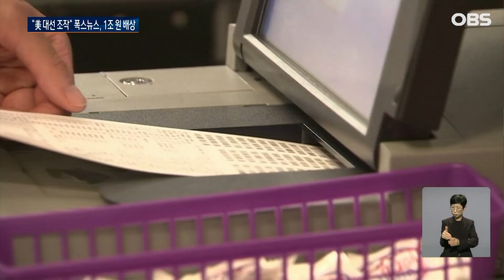美 대선 음모론 퍼트린 '폭스뉴스' 그 대가가 어마어마하다 / OBS 오늘의 월드뉴스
【앵커】

미 대선 기간 유명 언론 폭스뉴스는 투표기가 바이든 당시 후보에게 유리하도록 조작돼있다는 보도를 연거푸 내보냈는데요.

결국 1조 원이 넘는 돈을 배상금으로 물게 됐습니다.

김준호 월드리포터입니다.

【기자】

각종 음모론과 자극적인 뉴스로 보수층의 인기를 끌며 미국 케이블 뉴스 시청률 1위를 기록해왔던 폭스뉴스.

지난 2020년 미국 대선 당시, 대선 음모론을 반복 보도한 대가로 1조 원이 넘는 배상금을 지불하게 됐습니다.

[닐 카부토 / 폭스 앵커 : 폭스는 도미니언과의 명예훼손 소송에서 7억 8750억 달러를 지불하기로 합의했습니다. 월스트리트저널 소식입니다. ]

대선 당시 폭스뉴스는 투표 시스템 개발업체인 도미니언이 조 바이든 미국 대통령 후보 당선을 위해 투표 결과를 조작했다는 음모론을 반복 보도했습니다.

도미니언은 당시 28개 주에 투표기를 공급했는데, 도널드 트럼프 전 대통령을 찍을 표를 바이든 대통령 표로 바꿨다는 내용입니다.

[존 폴로스 / 도미니언 CEO : 폭스는 도미니언에 대한 거짓말을 했고, 이로 인해 우리 회사, 직원, 고객들이 막대한 피해를 입었다고 인정했습니다.]

특히 이번 소송은 미국 수정헌법 제1조 표현의 자유를 둘러싸고 큰 관심을 끌었습니다.

폭스뉴스가 뉴스 가치가 있는 주장을 보도했을 뿐이라며 명예훼손의 법적기준인 악의를 갖고 거짓 주장을 한 게 아니라고 주장해왔기 때문입니다.

하지만 재판 내용은 폭스사에 불리하게 돌아갔고 더 큰 배상금을 낼 것을 우려한 폭스사는 도미니언과 합의하는 길을 선택했습니다.

이렇게 합의한 배상금만으로도 명예훼손 사상 사상 최대를 기록했습니다.

폭스뉴스는 또 다른 투표 기술 업체인 스마트매틱과의 두 번째 명예훼손 소송에도 직면해 있습니다.

[캐리 커글리어니즈 / 펜실베니아대 법학 교수 : 또 다른 대규모 명예훼손 소송에 직면해 있습니다. 스마트매틱 측의 소송 규모가 훨씬 더 큽니다. ]

폭스 뉴스는 거액의 배상금을 물었지만 미국에서는 아직도 수백만 명에 달하는 사람이 대선 음모론을 신봉하고 있습니다.

월드뉴스 김준호입니다.